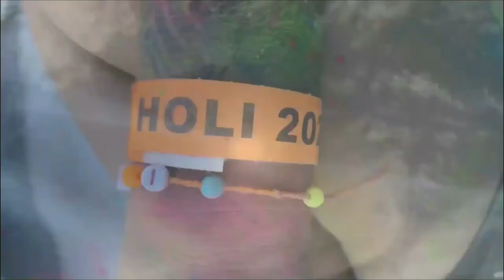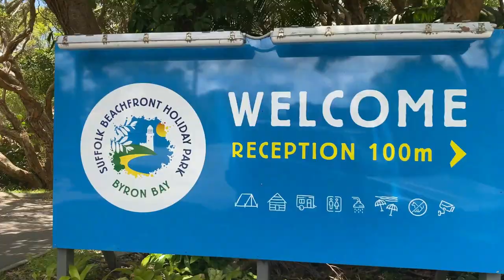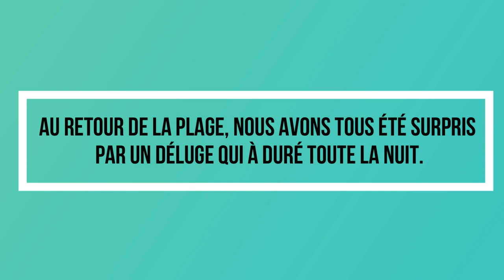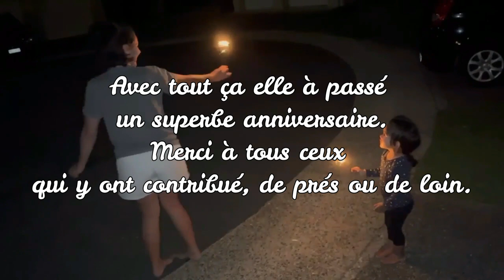VLOG 27 - Camping Broken Head Beach - NSW